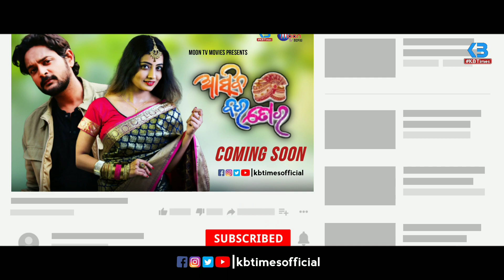Asiba Bara Tora || ଆସିବ ବର ତୋର || New Odia Film 2021 || Amlan Das, Sasmita Sahoo & Swati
Cover Topics:
1. asiba bara tora
2. asiba bara tora new odia film
3. asiba bara tora upcoming odia film
4. asiba bara tora new odia movie
5. asiba bara tora new film
6. amlan sasmita new odia film

(Like & Follow Us) On Facebook :-